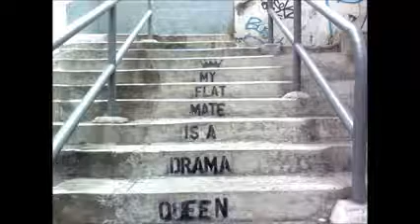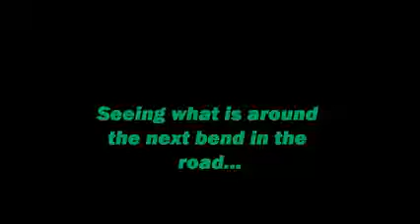2014 Pacific Trailer